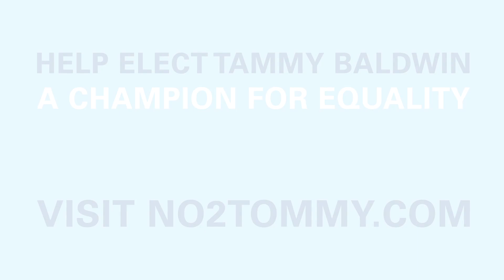Baldwin vs. Thompson on Marriage Equality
The contrast is clear. Who do you want to be a U.S. Senator?

to help elect Tammy Baldwin, a champion for equality.